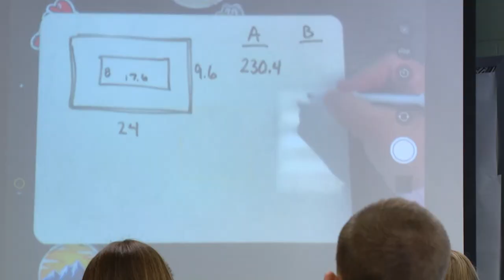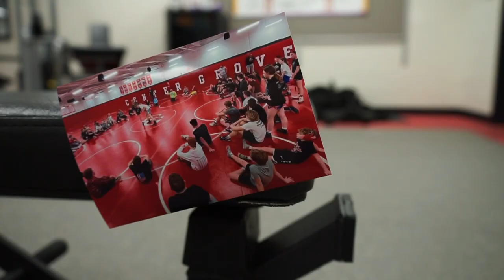Inspiring Indiana: Math teacher takes lessons outside the classroom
The Center Grove Middle School teacher prides himself with helping students get better with numbers.